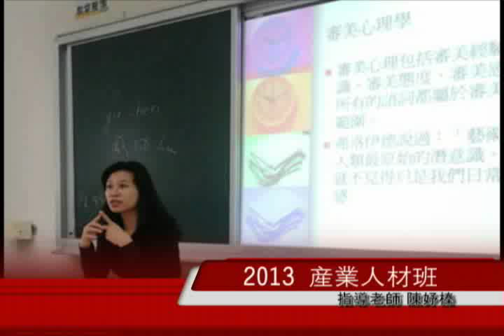壓克力彩繪示範教學#08牛仔褲的彩繪鬱金香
大家好、我是陳妤榛老師又叫好棒老師、歡迎收看我的教學頻道、首先我先自我介紹、我畢業於國立高雄師範大學視覺設計研究所、也因爲参與北京中外藝術研究院的競賽獲得二等獎、被聘為特聘藝術家及研究員，作品亦曾被長流美術館收藏、由於在繪畫的教學領域超過20年、在勞動部勞動力發展署開辦的文創商品彩繪課程擔任講師也超過十年、教學的經歷非常豐富，尤其是在成人教育這一塊成功輔導不少學員在工作上增加職能或是創業開班授課、也曾帶領學員舉辦多次的聯展、我在繪畫的領域包括水彩、壓克力彩及油彩的範疇、並且將不同風格的上色技巧融合發展出一套屬於自我風格的畫風、所以把自己的心得用影片來分享、希望帶領大家由淺入深進入繪畫的天地、藉由這美好的藝術療癒、走入更美好的生命記憶，或是工作職場更得心應手、如果你完全沒經驗也沒關係，線上課程裡會很詳細解說工具才料特性以及選購方式、還有色彩調配、構圖的美感建構以及每一種素材的上色方式、如果你喜歡我的繪畫風格、歡迎你加入我們這創造生活美感的行列中。
如果你對於影片有任何疑問也歡迎留言、我會盡力為大家解決問體喔！